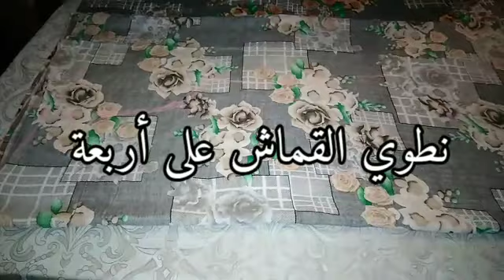أسهل طريقة تفصيل قندورة بمترين قماش وربع وشرح قصة الصدر